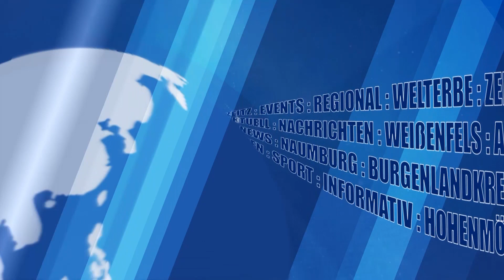Orchideen + Zierfische Börse in Droyßig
Eine Zierfisch Börse zog am Sonntag viele Besucher in das Droyßiger Schützenhaus. Aber nicht nur Fische begeisterten die Besucher - Orchideen waren ebenso ein Blickfang und so mancher Exot wechselte hier seinen Besitzer.